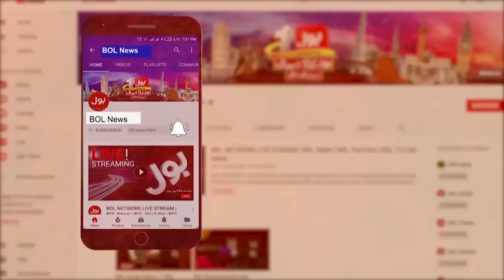Court Big Decision In Babar Ghauri Case | Babar Ghauri Went Dubai | Breaking News